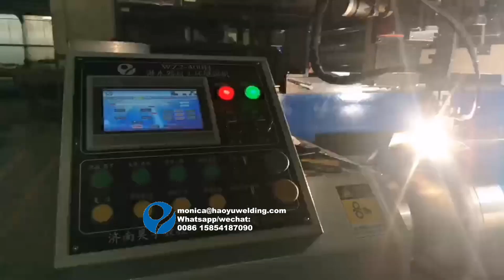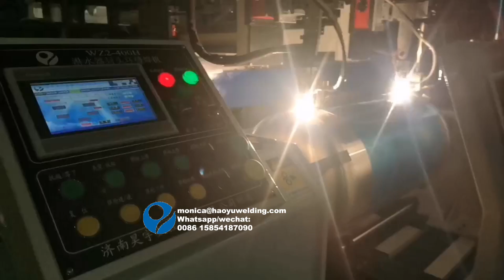Aluminum cylinder end cap welder air compressor tank circular seam welding machine